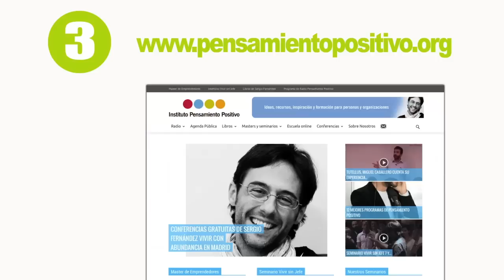Las 7 Claves para los Emprendedores⎮Sergio Fernández, Instituto Pensamiento Positivo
Accede gratis a más de 500 vídeos y 700 artículos sobre desarrollo personal y profesional

En esta conferencia Sergio Fernández explica las 7 claves para los emprendedores.
Sergio nos explica como vivir sin jefe y vivir en abundancia creando un proyecto que aporte valor en la sociedad solucionando un problema y por consecuencia puedas vivir con libertad financiera.